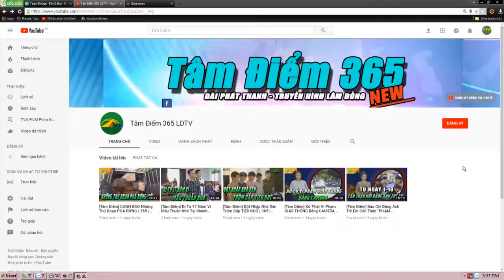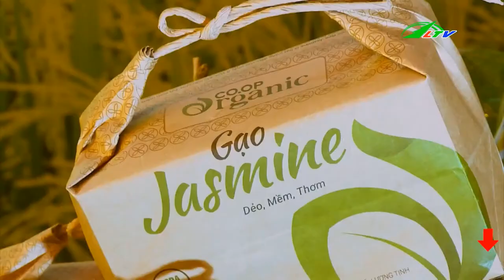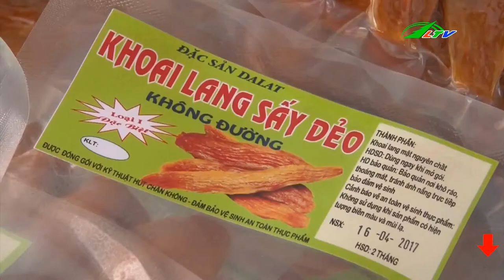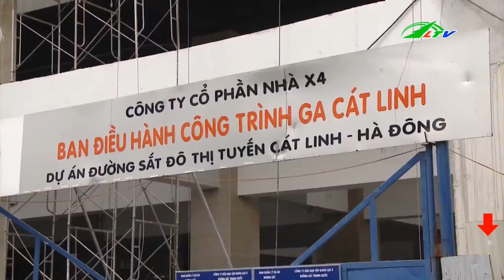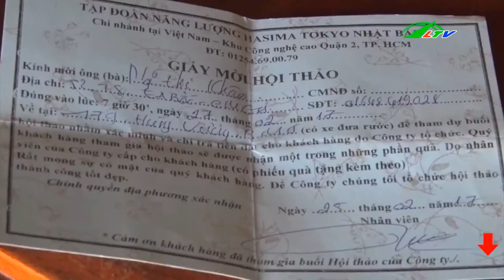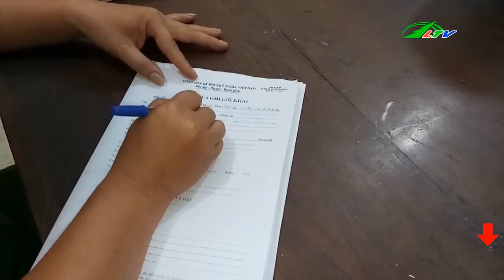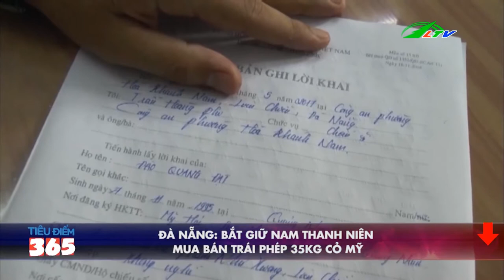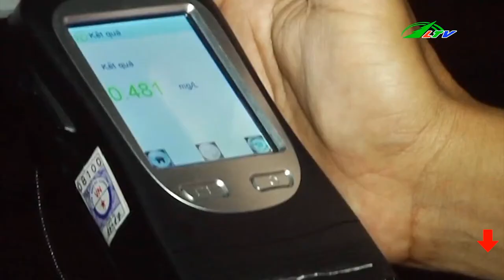Nhóm Thiếu Niên NÉM ĐÁ Xe Khách | Tâm Điểm 365 | Lâm Đồng TV